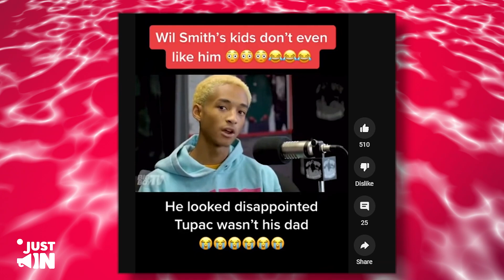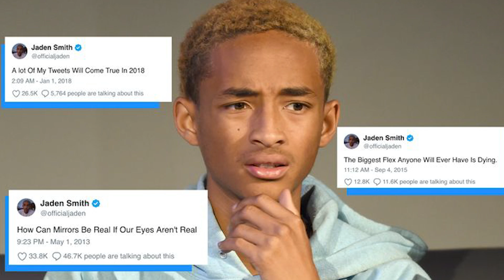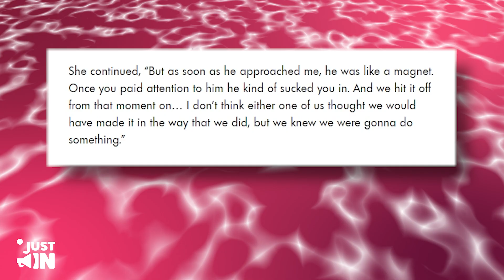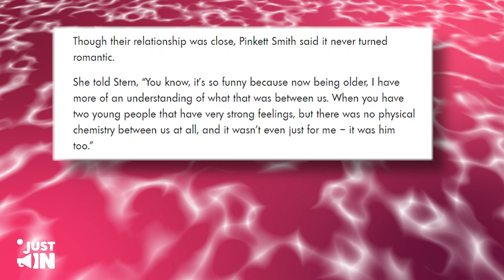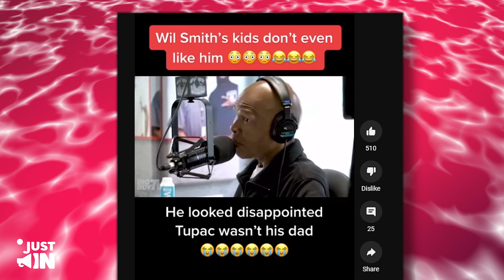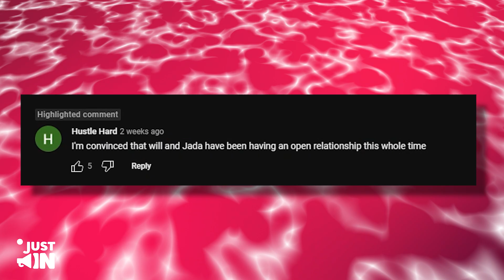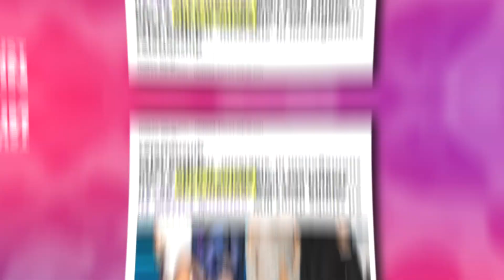Jaden Smith MOURNS Over Not Getting Tupac As His Dad Instead Of Will Smith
The Smith family may be problematic, but this is on a whole new level. Jaden Smith reveals that he hates how his family is right now and wishes that Tupac could be his dad instead of Will Smith.
Is Will THAT bad of a dad? Or is his son just acting spoiled?